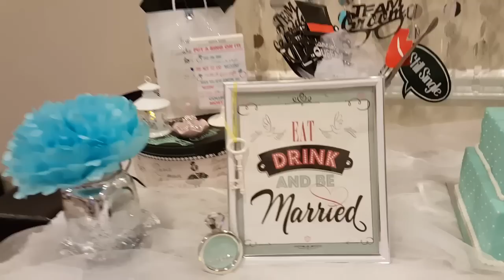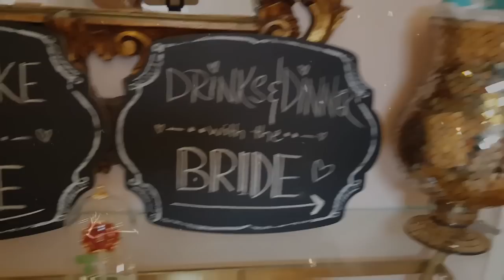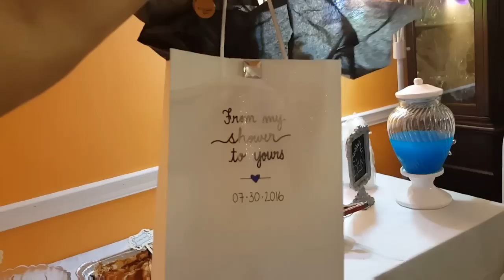..:: Bridal Shower Fun| Games| Food ::..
Hey all! I left off my last vlog while we went to my sisters bachelor getaway. We threw her a bridal shower in my house and I wanted you all to be there with me in spirit. I hope you all enjoy this as much as I did.

ENJOY and leave any comments you have in the bottom.

Cake is made from: @rbcakedesign on IG